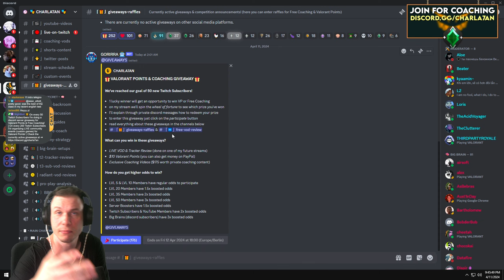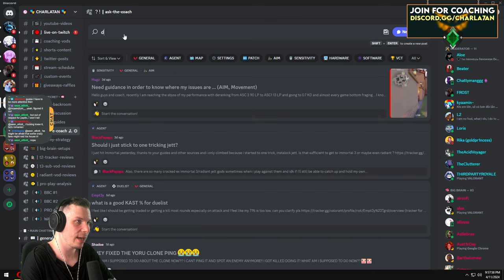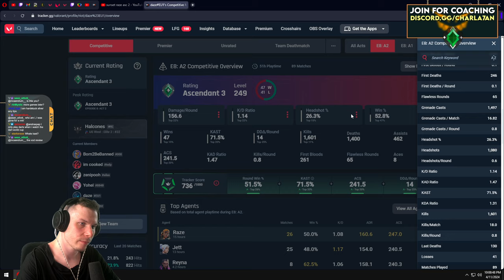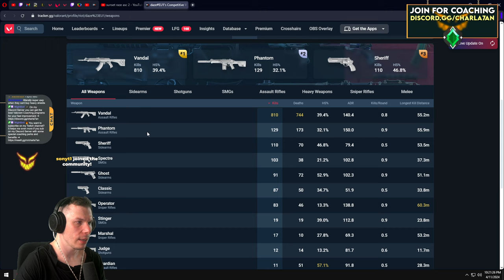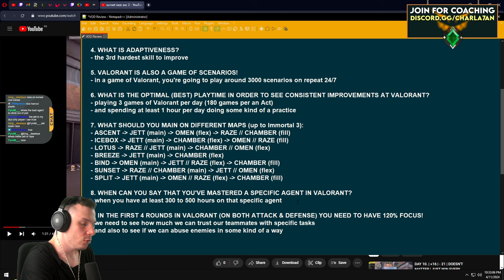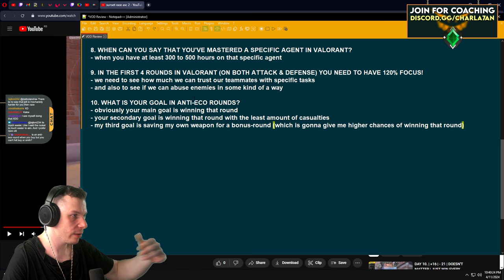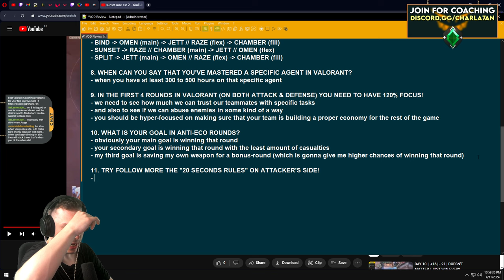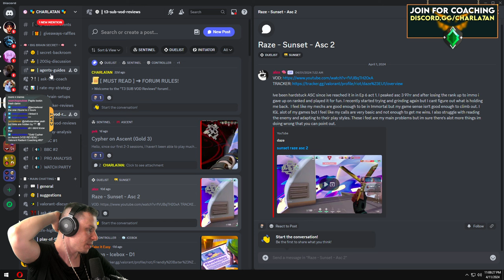Ascendant Raze on Sunset (VOD REVIEW) - Valorant Radiant Coaching #84